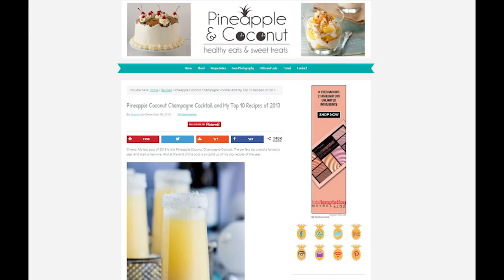Pineapple Coconut Champagne Cocktail | Drink #172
We're still cheersing to 2018 this month! Grab your pineapple and your coconut and your champagne and let's keep kicking this party off!